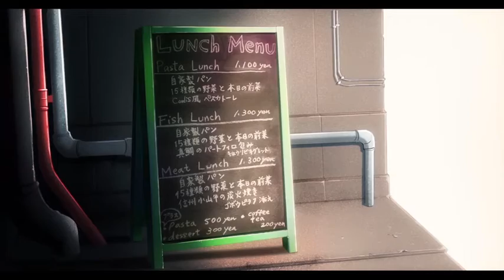Coffee break (animation)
Graduation project, I'm a big fan of Makoto Shinkai, the animation artist from Japan. I was inspired by his "Garden of Words", so last year I decided to do my graduation project similar to Master Makoto's style to express my respect and admire to his work and Japanese animation artists.